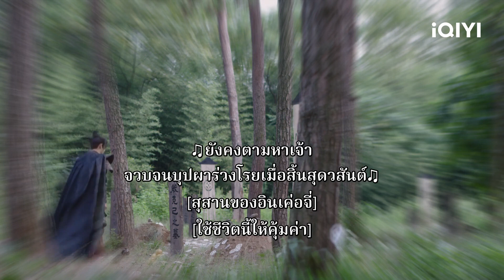เหยียนเย่ตัดสินใจที่จะช่วยเว่ยจือและใช้ชีวิตที่เหลือของเขาเพื่อรักเธอ| ตำนานเลือดฟินิกซ์ EP24| iQIYI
ตำนานเลือดฟินิกซ์ Beauty of Resilience ดูซับไทยบนแอป iQIYI และเว็บ iQ.com

🌺【พากย์ไทย】ตำนานเลือดฟินิกซ์ (Beauty of Resilience)
【ซับไทย】ตำนานเลือดฟินิกซ์ (Beauty of Resilience)
คำบรรยาย: ซีรีส์แนวเทพเซียนเรื่อง "Beauty of Resilience" กำกับโดย หูอี้เจวียน (The King's Woman) และ เฉินกั๋วหัว (กรุ่นรักกลิ่นบุปผา) นำแสดงโดย จวีจิ้งอี (ตำนานอวิ๋นซี มเหสียอดอัจฉริยะแห่งพิษ) กัวจวิ้นเฉิน (บันทึกรักข้ามภพ) และนักแสดงรับเชิญอย่าง หลิวตงชิ่น (Delicious Lovers) ลู่จิ้งอวี้ (ตำนานเจียหนาน) และ หม่าเยว่ (ศึกปรมาจารย์สะท้านฟ้า) ซีรีส์เรื่องนี้ดัดแปลงมาจากนวนิยายชื่อดังเรื่อง "The Mistaken Eternal Life" ที่แต่งโดย หลินเจียเฉิง บอกเล่าเรื่องราวของ "เว่ยจือ" (รับบทโดย จวีจิ้งอี) เฟิ่งหวงที่กลับชาติมาเกิด และสุริยเทพ "เหยียนเยว่" (รับบทโดย กัวจวิ้นเฉิน) ที่ต้องล้มลุกคลุกคลาน จนในที่สุดก็ได้ทำลายโชคชะตาที่บอกว่า "เฟิ่งหวงจะสร้างความหายนะให้แก่สามอาณาจักร" และร่วมกันเขียนเรื่องราวอันงดงามบทใหม่ได้สำเร็จ ออกอากาศออนไลน์ทาง iQIYI International Station (iq.com)
นักแสดงนำ: จวีจิ้งอี, กัวจวิ้นเฉิน

ซีรีส์ฮิต:
【พากย์ไทย】ตำนานแห่งอวิ๋นเซียง (The Ingenious One)

【ซีรีสไทย】สถาบันปั้นดาว (House of Stars)